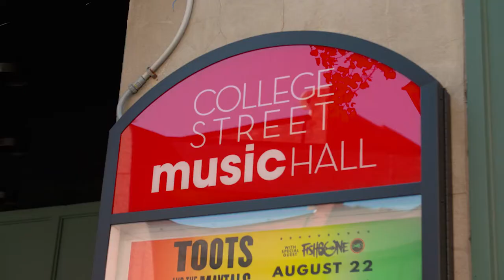Metro on Crown Luxury Apartments by Metro Star Properties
Crown Street is known in New Haven as the ultimate location, close to everything, with amazing dining options, theater, museums and more.

Perfect for area employees as well as those working in the surrounding Yale-New Haven Health System and Bio-tech companies, like Alexion.

The Crown Street neighborhood provides the perfect balance between Yale and New Haven. You are fully integrated into some of the best things that New Haven has to offer. You’ll be just steps away from Old Campus, the birthplace of the hamburger at Louis’ Lunch, a slice of mashed potato and bacon pizza at BAR, and a plethora of ethnic cuisines to choose from.

Inquire today, our Metro Star exceptional customer service stands ready to serve you!